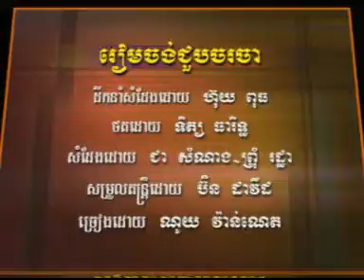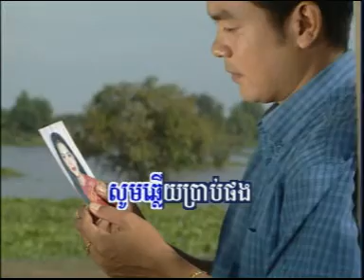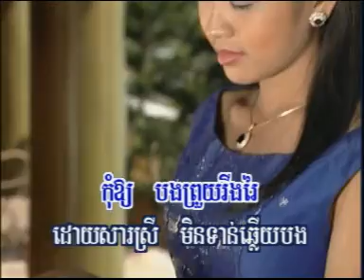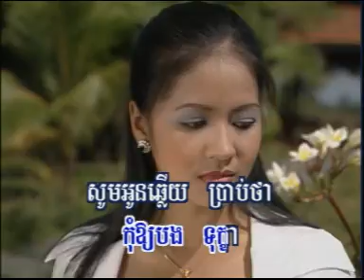10 Ream Chang Choub Chor Char